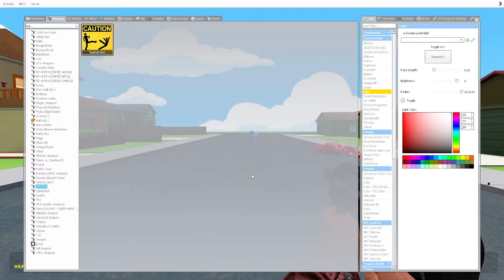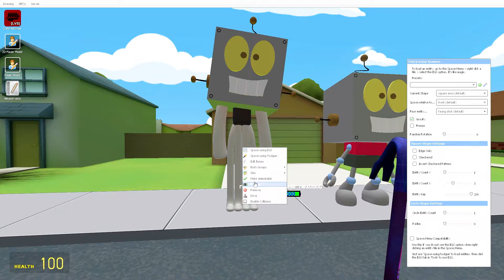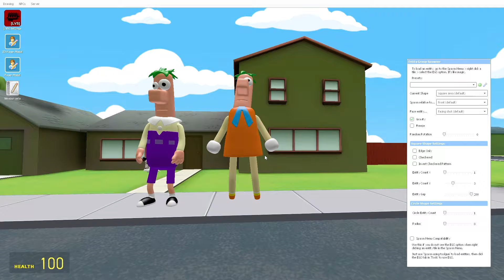WHO IS FAKE?? from NEW 3D SANIC CLONES MEMES in Garry's Mod! (Shrek, Chipi Chapa Cat, Robot Jones)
WHO IS FAKE???